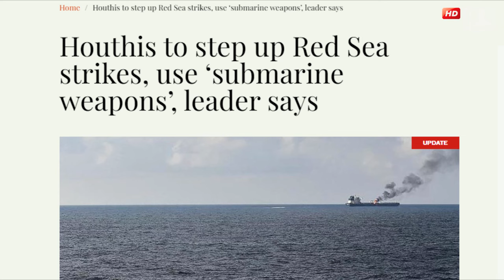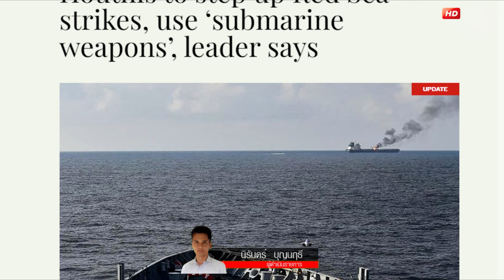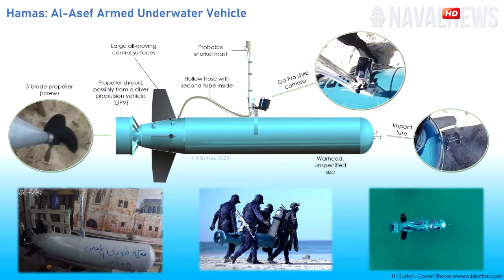เดือด ฮูติยกระดับการโจมตี นำSubmarine Weaponsมุดน้ำโจมตีเรือรบสหรัฐ